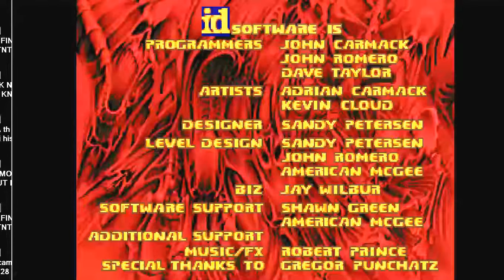DOOM MOD F5 Pack NR5 NEW GUNS AND MONSTERS